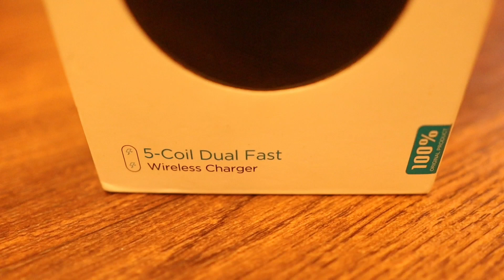Mobile K Liye Banaye Jane Wale Useful Gadgets | Haider Tech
Omthing Earbuds,